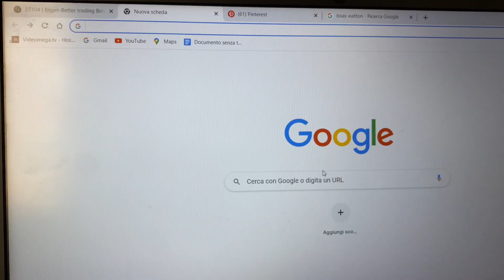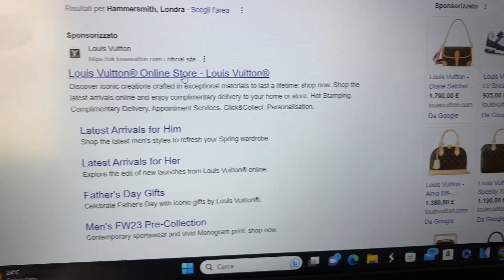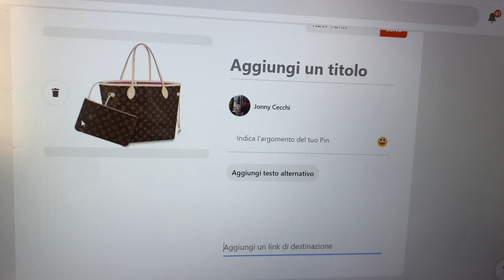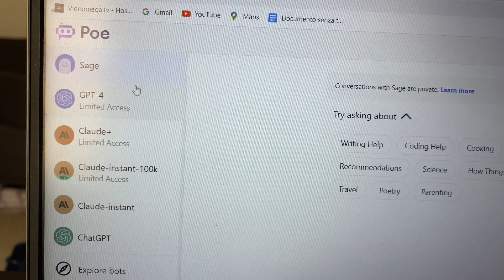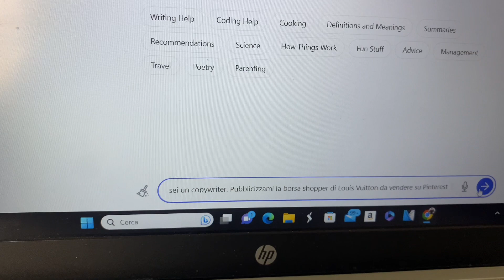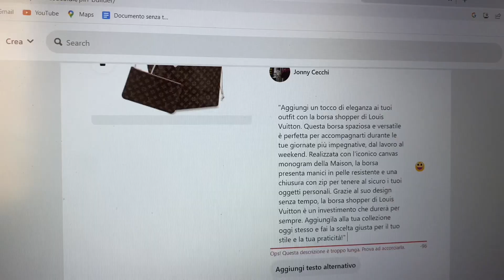GUADAGNA 8.000€ al mese con L’ INTELLIGENZA ARTIFICIALE, facendo questo !!! *ZERO RISCHIO*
Impara i migliori business del 2023 con questo corso 📈 e fai esplodere le tue finanze